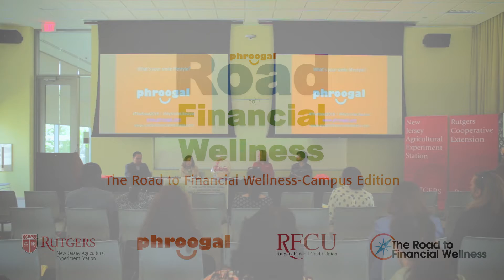Panel Presentation Question: Handling Financial Shocks and Building Resilience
Panelists Barbara O'Neill (Rutgers Cooperative Extension), Pam Callender (Rutgers Federal Credit Union), and Kim Cole (Navicore Solutions) discuss strategies to handle life's inevitable financial emergencies.